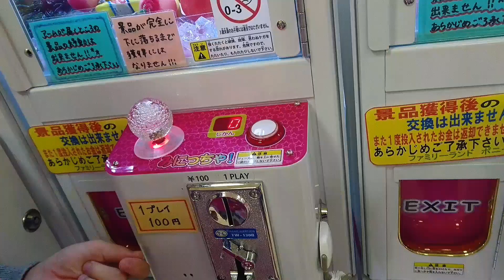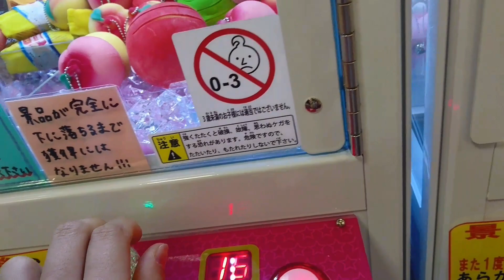【クレーンゲーム】(UFOキャッチャー)1000円対決♪何個取れる？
りっちゃんとせっちゃん♪力を合わせて1000円チャレンジ♪

只今シークレットプレゼント企画中♪
色々な画像の中に文字が現れます♪
覚えていたら良いことありますよ♪

106-6134
「srs34CHANNEL 宛」

※動画によって使用してない場合がございます。